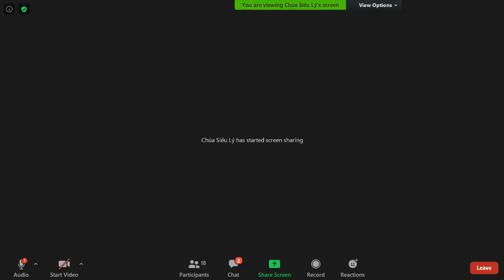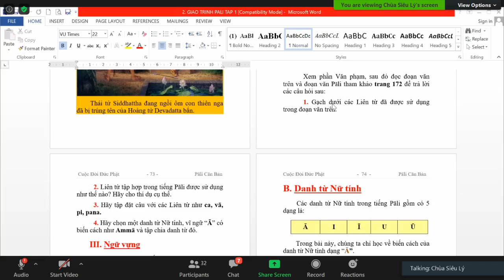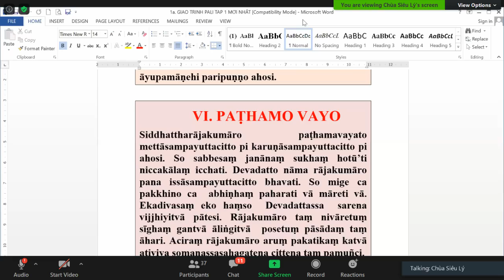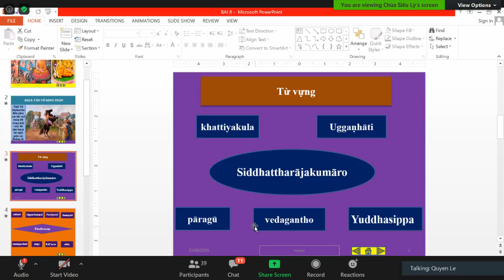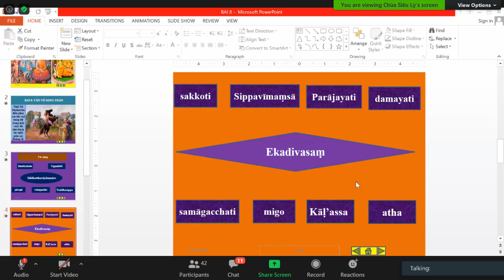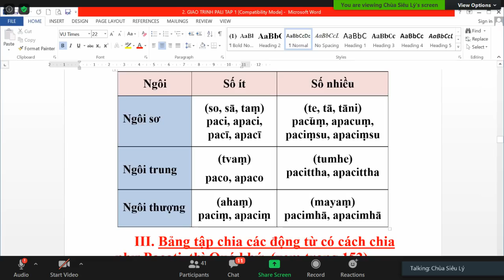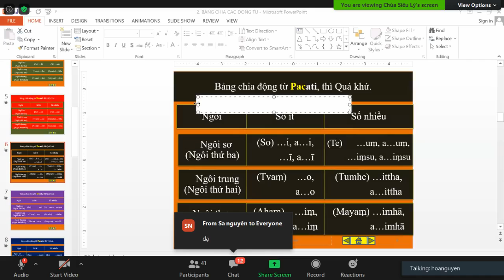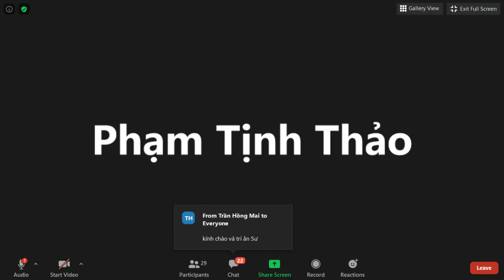21_ Lớp Học Siêu Lý Phú Định- Pàli Căn Bản do ĐĐ Tịnh Tuệ thuyết giảng Thứ Ba June 23-2020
21_ Lớp Học Siêu Lý Phú Định- Pàli Căn Bản do ĐĐ Tịnh Tuệ thuyết giảng Thứ Ba June 23-2020